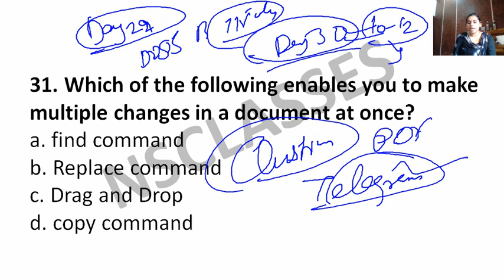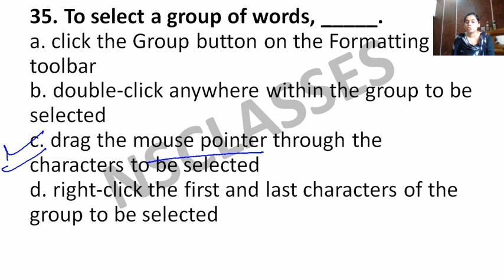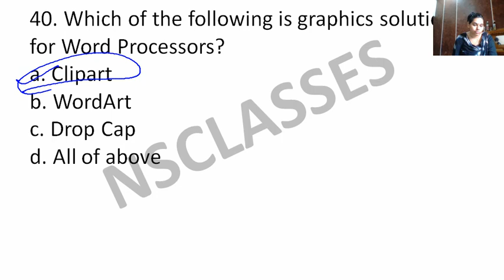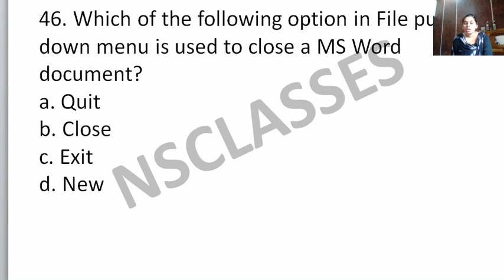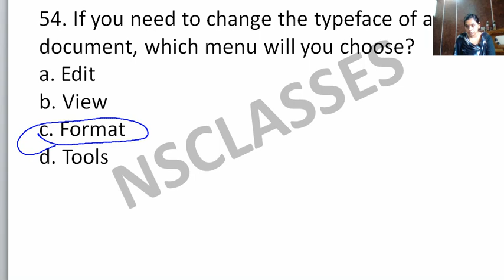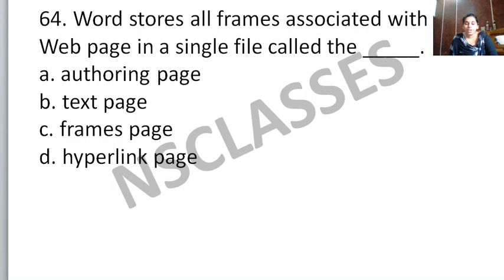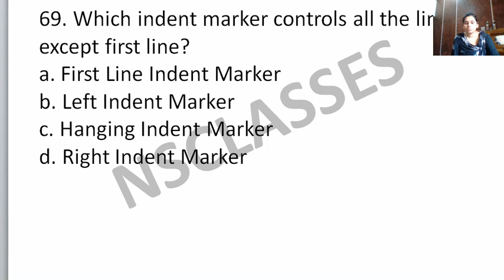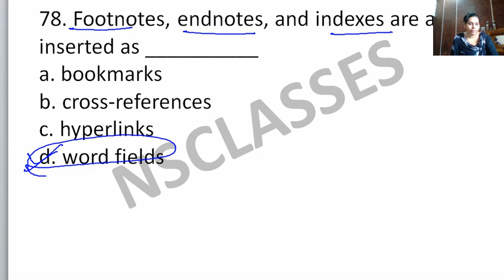DAY 29 - 30 DAYS CRASH COURSE FOR DSSSB PGT COMPUTER SCIENCE || DSSSB EXAM|| NSCLASSES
DAY 28 - 30 DAYS CRASH COURSE FOR DSSSB PGT COMPUTER SCIENCE || PGT || DSSSB EXAM|| NSCLASSES

KVS EXAM
COMPUTER SCIENCE